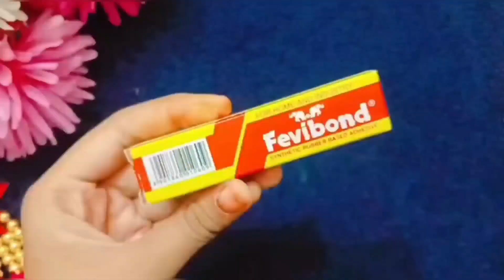Diwail special diy must try 😍 last minute diy for diwail